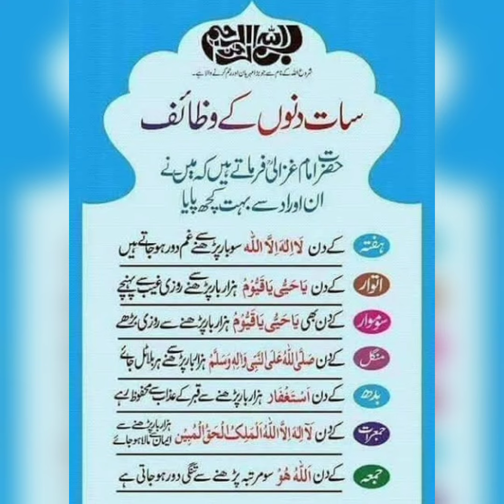7 dinoo k wazaif (7 دنوں کے وظائف رزق کی تنگی دور اور اللہ کی قربت کا بہترین طریقہ)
7 dinoo k wazaif